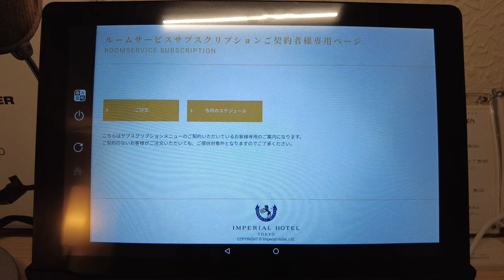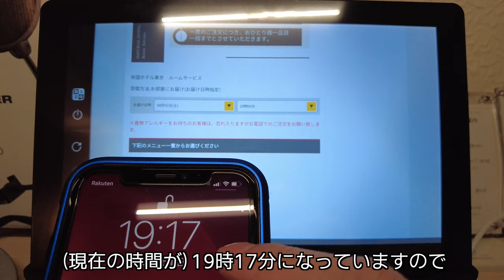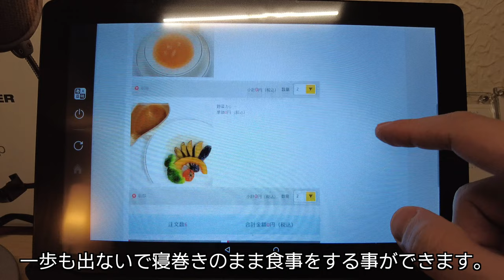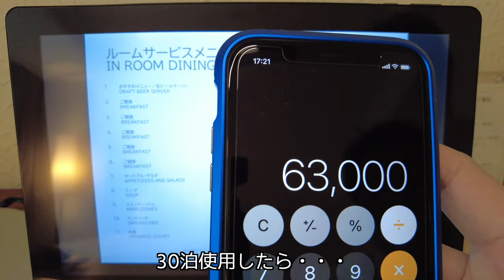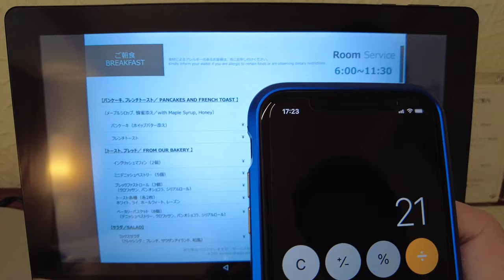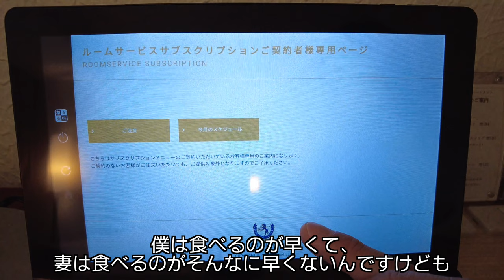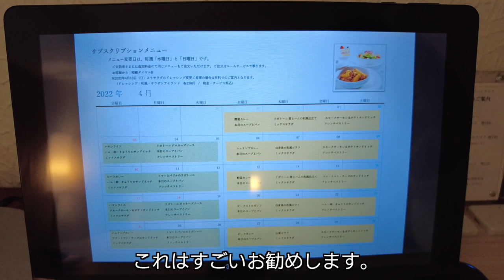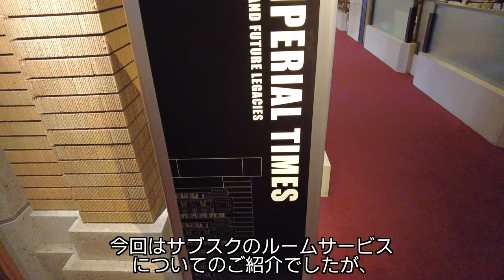帝国ホテルのルームサービスがたった984円！美味しかったメニューをランキング形式でご紹介します。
帝国ホテルのルームサービスが１回984円
今回は帝国ホテル第3弾、サブスクのルームサービス編
全メニューを美味しい順にランキング形式でご紹介します。

今回30泊で61回のサブスクのルームサービスを経験してわかった事！
・どの料理が一番美味しいの？
・サブスクはお値段が超お得。
・忙しい方にはピッタリ
・こんな人には向いている。
・反対にこんな人には向いていない。
・部門別の勝手に美味しいランキング
ホテルのサービスを存分に受けた僕が、長期滞在者目線で詳しくご紹介いたします。

0:00 最初から再生
0:22 ルームサービスのサブスクのお値段
0:56 サブスクのメニューと注文方法
4:17 ルームサービスが部屋にやってきた！
6:39 全メニューのご紹介と勝手にランキング！
6:49 カレー部門
11:03 リガトーニ・ピラフ部門
13:33 サンドイッチ部門
14:35 スープ部門
18:04 ケーキ部門
19:57 パンとバター（朝食用に注文）
20:23 ミックスサラダについて
22:17 結局サブスクってどれくらいお得なの？
27:16 こんな人はサブスクのルームサービス頼まない方がいいかも
28:09 毎回貰えるバラの使い道
30:00 最後に・・・

帝国ホテル サービスアパートメントプラン

BGM音源
カナリアスキップ
DOVA-SYNDONE